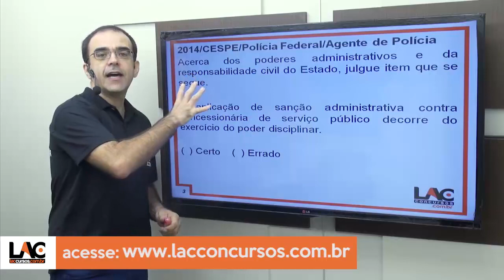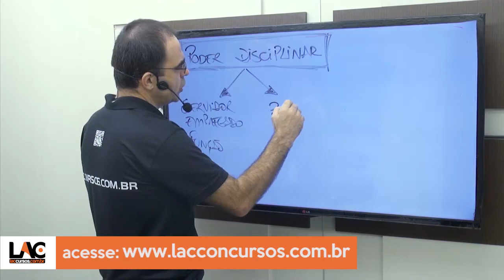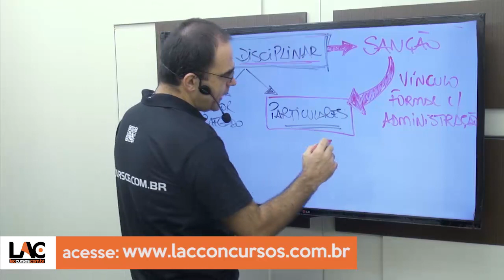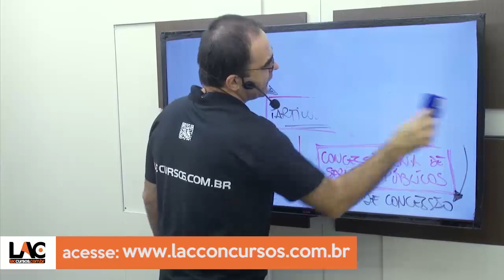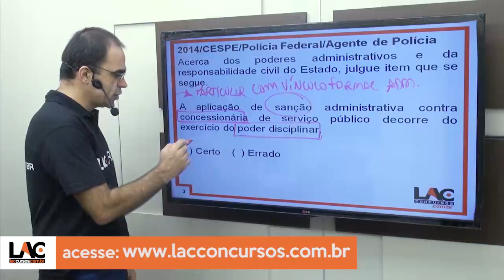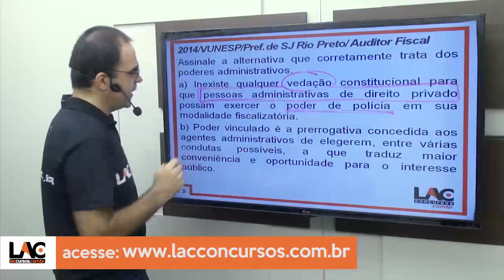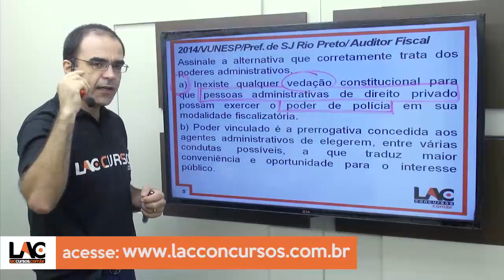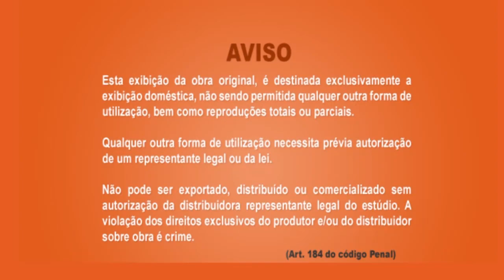Aula 17/60 - Concurso PM PA 2016 - Poderes Administrativos - Parte 05 - Exercícios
Curso ONLINE para o concurso da Polícia Militar do Pará
Cargo: Soldado
Investimento: 10x de R$20,00
Acesso: 70 dias
Disciplinas:
- Atualidades
- Direito
- Geografia
- História
- Língua Portuguesa
- Matemática